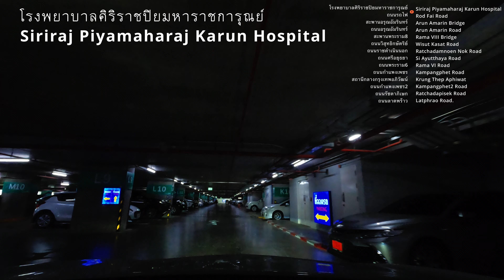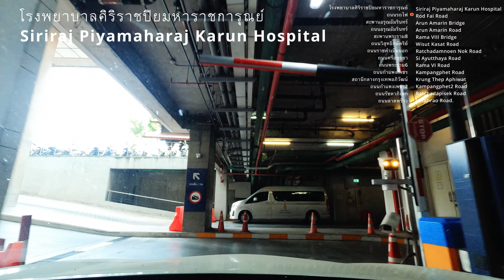EP112: Bangkok City Tour - Siriraj Hospital to Lat Phrao (4K 60fps FSV RoadLog)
Join me for a relaxing and immersive journey through Bangkok city streets. This 4K 60fps FOV road log captures the sights and sounds of the city in stunning detail, offering a unique perspective for locals and visitors alike.

Highlights:

Glide through bustling streets: Experience the vibrant energy of Bangkok's diverse neighborhoods, from the bustling markets of Lat Phrao to the historical landmarks near Siriraj.

Immersive visuals: The 4K 60fps footage provides exceptional clarity and smooth motion, making you feel like you're right there on the road.

Wide field of view: The FSV camera captures a wider perspective, allowing you to see more of the surrounding environment and truly immerse yourself in the city.

Relaxing soundtrack: Enjoy a calming and upbeat soundtrack that complements the visuals and creates a peaceful viewing experience.

00:00 - Start
00:47 - Siriraj Piyamaharaj Karun Hospital
04:02 - Rod Fai Road
04:38 - Arun Amarin Bridge
05:22 - Arun Amarin Road
08:06 - Rama VIII Bridge
09:19 - Wisut Kasat Road
10:52 - Ratchadamnoen Nok Road
13:25 - Si Ayutthaya Road
16:13 - Rama VI Road
25:33 - Kampangphet Road
26:35 - Krung Thep Aphiwat Central Terminal Station
29:50 - Kampangphet2 Road
30:52 - Ratchadapisek Road
36:33 - Latphrao Road